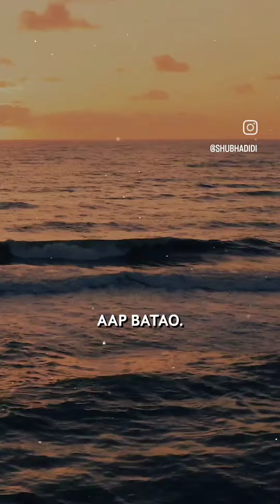The soul is our true essence, beyond our name and body, which are merely labels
If the ocean says, "I am thirsty," what will you say to it? How will you quench its thirst?

Similarly, when one seeks the soul, it's important to understand that the soul is already within. The more one tries to find and attain it, the more this effort becomes a barrier.

The soul is our true essence, beyond our name and body, which are merely labels. Finding the soul isn't about achieving peace; it's about calming the mind. When the mind is told that nothing is needed, it becomes peaceful.

One is the ocean of peace themselves. In this calmness, one can sit with themselves, and gradually, the layers within will begin to unfold.